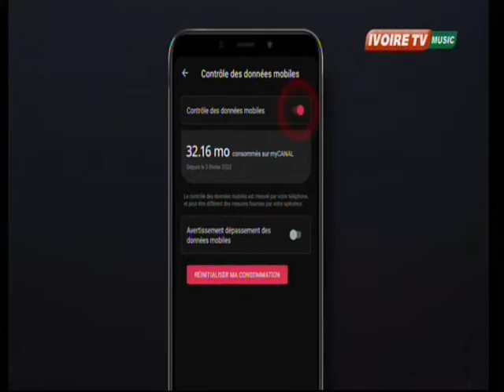26 06 22 MY CANAL IVOIRE TV MUSIC A 20H45